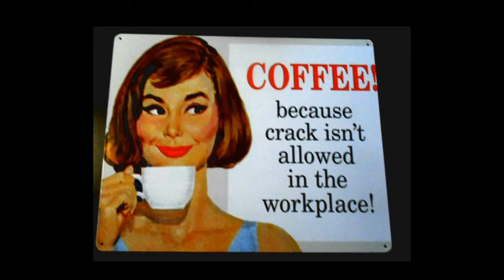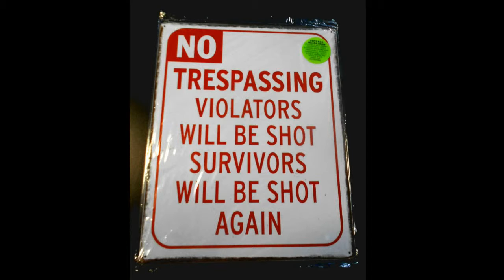Collectable Bar Signs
Retail and Wholesale Collectable Bar Signs
Buy single signs or by the pack wholesale, metal with corner holes for hanging up in your favourite places.
Join our Bar Sign Contest 2015 - catch us FOLLOW, LIKE and leave a witty COMMENT!

Visit the virtual world of second life for exciting experience with multi media.